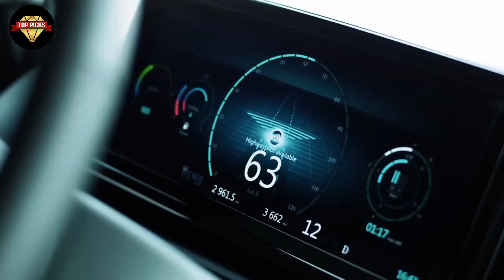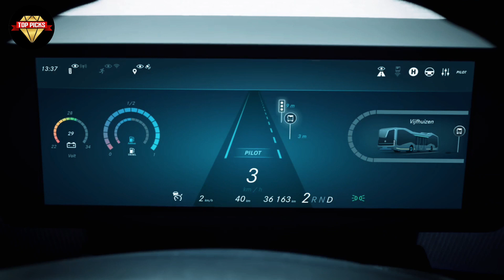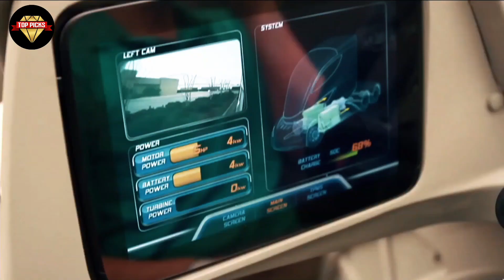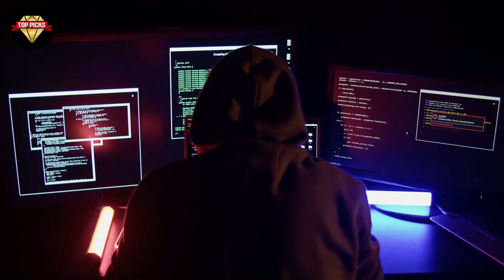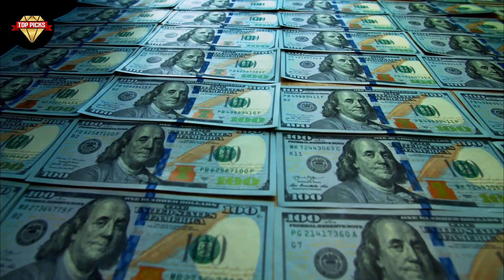Top 10 Future Trucks & Vans, Buses You Must See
With the future of transport just a few steps from reality, there are still many that need to be
answered. This article will discuss some of the trends already in motion for new transportation
technology. We will also discuss the future of these trends in transportation and what to expect in
the next few years. In the next few years, we expect innovations in the transportation industry
that will greatly improve our lives, and minimize death, cost, and even anxiety. Make sure to hit
explorations